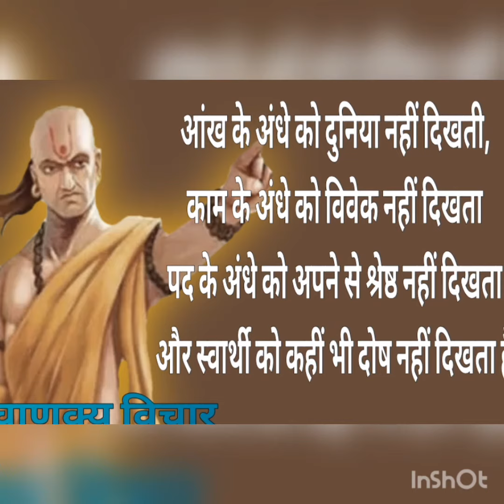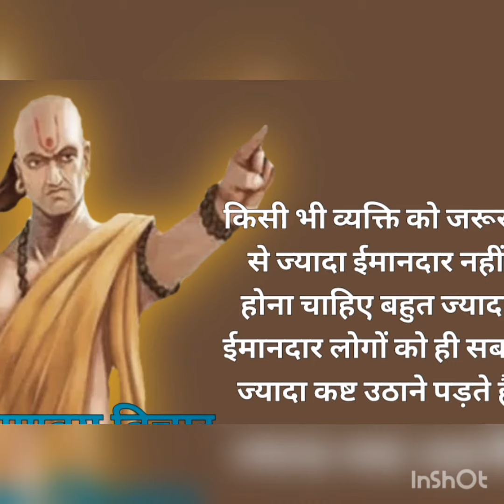chankya Niti 🙏❤️video bhajan sohar bnna bnni#shumati tiwari you tube